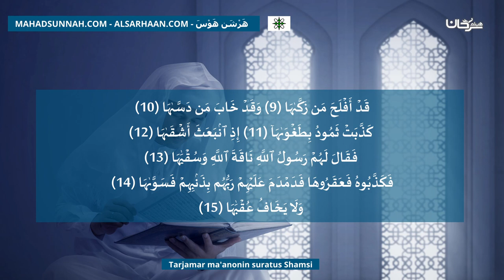Tarjamar Ma'anonin Suratus Shamsi ترجمة معنى سورة الشمس